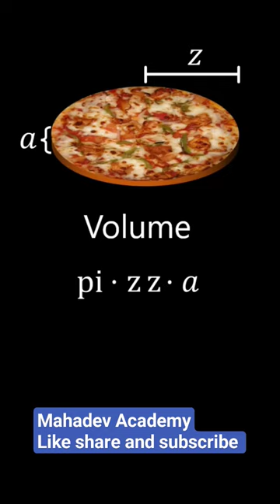This is for volume of cylinder